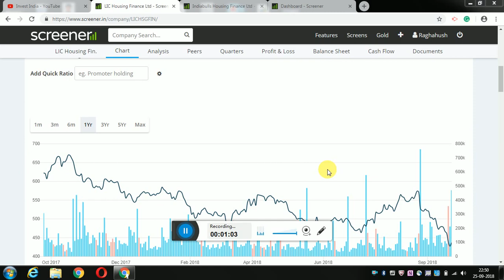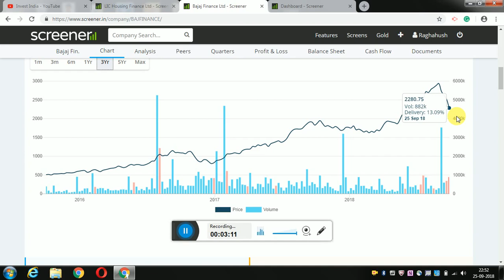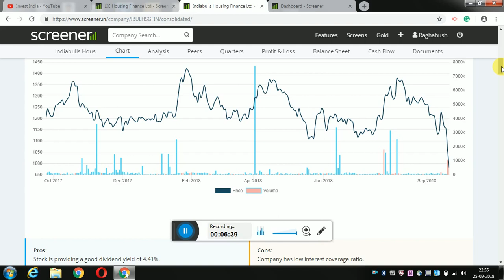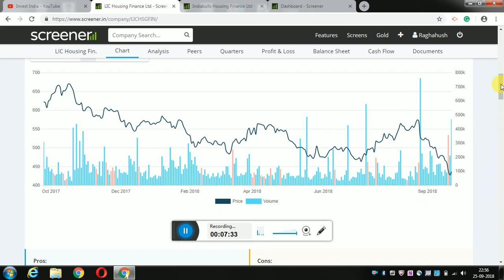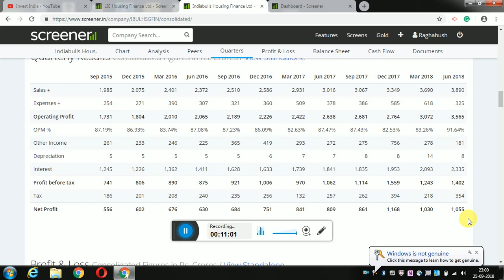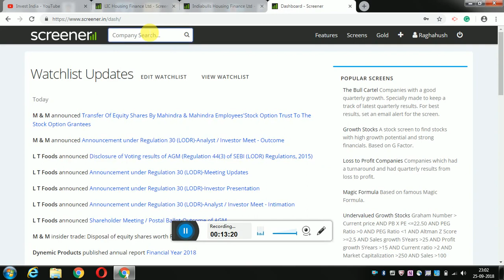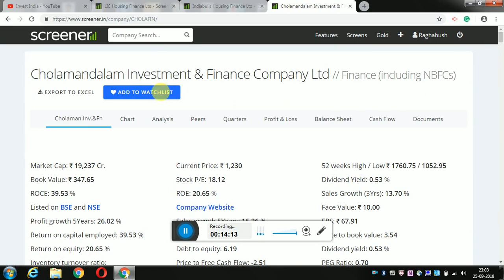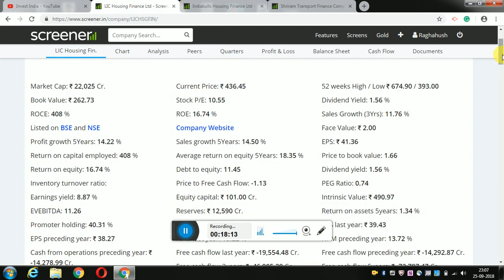NBFC'S and Housing Finance Companies- My Views In Telugu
Friends, In this video, I had expressed my views on NBFS and HFCs.

I had discussed about companies like HDFC, Indiabulls HF, LIC Housing Finance etc.